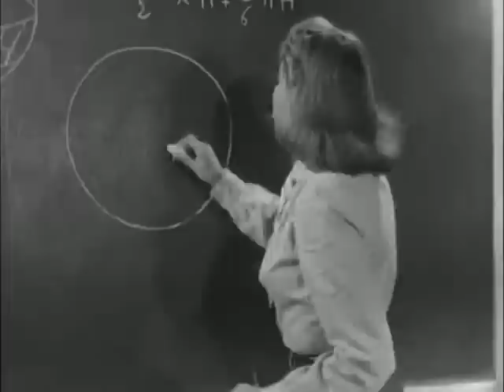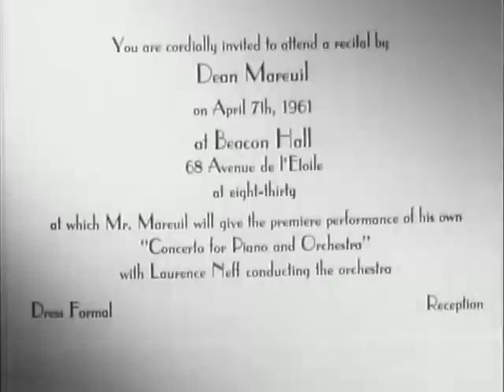The Twilight Girls AKA Les Collégiennes 1957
A teenager is placed in a regimented French girls' boarding school after her father apparently commits suicide over a business scandal.